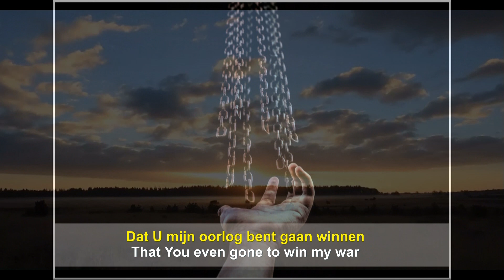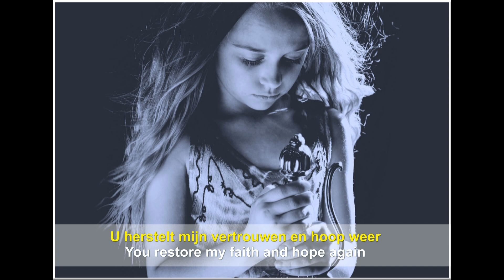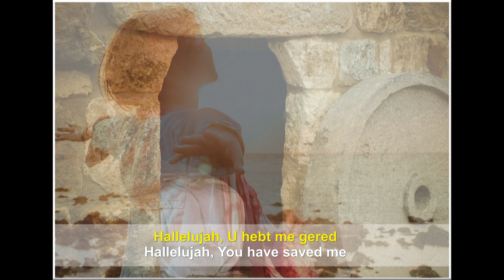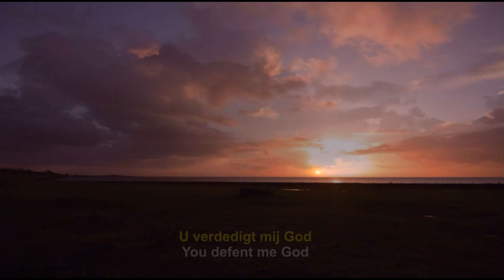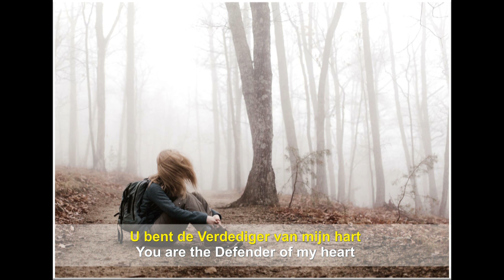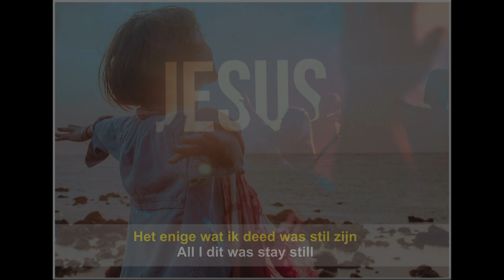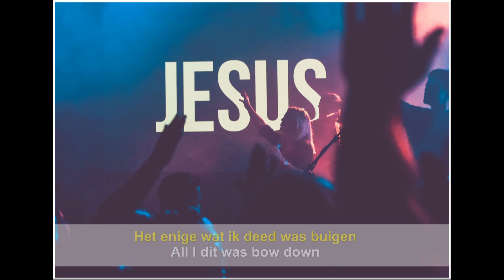Defender : Rita Springer _ Lyrics Dutch | Nl. vertaling & Afbeeldingen : Verdediger Gerda Beek